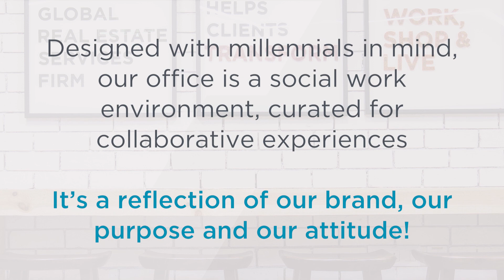Cushman & Wakefield Gurugram Office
Social workplaces: collaborative,  collisional, comfortable